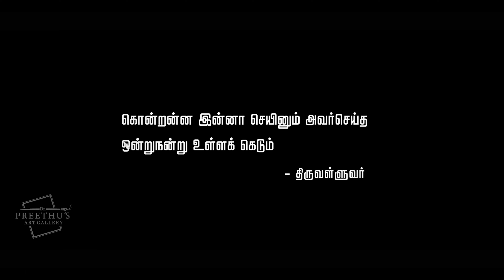Ottran - Na Senja Pavamada (Lyric) | Pratheep Sadasivam | Sai Sakthi | Nscb & Jawahar | 4k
Star Cast :
Pratheep Sadasivam
Sandhiya
Sai Sakthi
Nithiya
Cinematography :
Gowtham
Manoj
Mix & Mastering : Surya
Lyrics : Praveen
Singer : NSCB & Surya
Editing : Pratheep Sadasivam
DI & Colourist  : Devaraj
Costume : Rajalakshmi
Makeup : Susmitha
Choreography : Kesavan
Co-Director : Sai Sakthi
Assistant Directors :
Thirumoorthi
Vignesh
Assistant DOP : Vijay
Executive Producer : Kishore Kumar
Produced by : Pratheep Sadasivam
a film by Pratheep Sadasivam